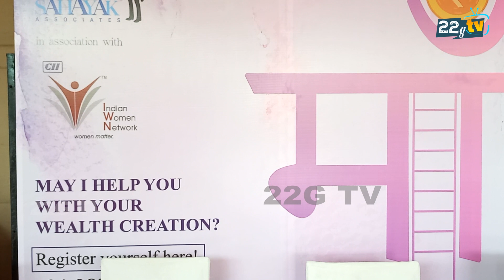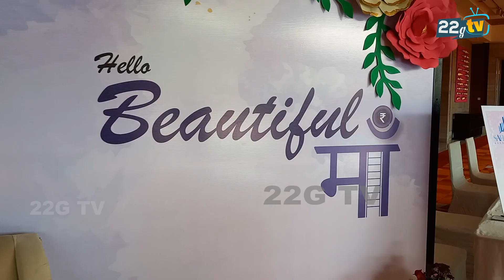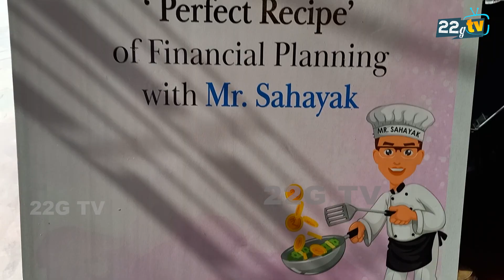Tribute to Mothers On The Eve Of Mother's Day, Sahayak Gurukul Collaborated With CII-IWN | 22G TV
Guest : Nagina Bains, Chairperson, CII - IWN (Indian Women Network)
Camera  - Amandeep Singh
Edit - JSR